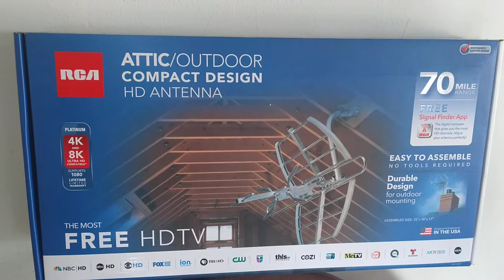rca attic/outdoor hd antenna ... honest rewiew